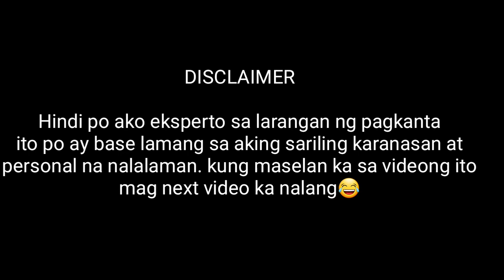Everytime (Britney Spears)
Everytime song By:Britney Spears
Cover by: Charmaine on  Sinmply Charmaine, Simpling Kanta❤